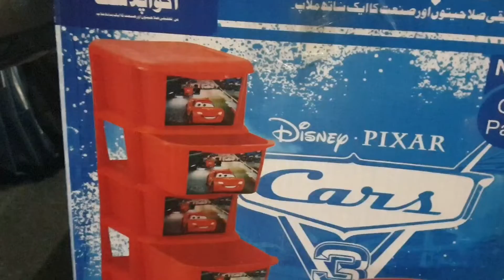Ye din bhi anay thay || mujhe kuch chezo say bhout dar lagta hai ||meri sab mushkil asan ho jaye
kesay hai ap sab ap sab say meri request hai video ko full watch kary like kary or zaida say zaida share kary thank you!